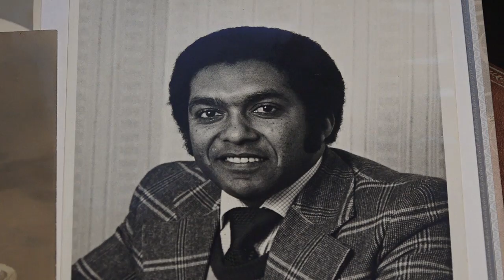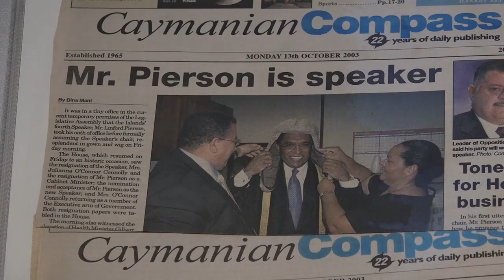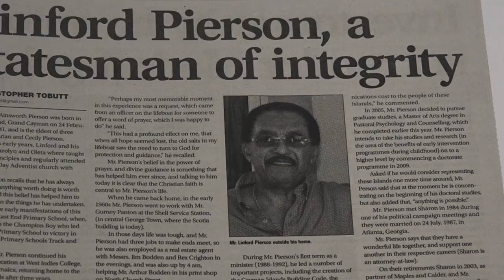Dr. Hon. Linford Pierson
Dr. Pierson shares his story with a focus on how starting out in the accounting profession impacted his life and early career.  Prepared by Cayman Spaces for the Cayman Islands Institute of Professional Accountants 2016 Awards.